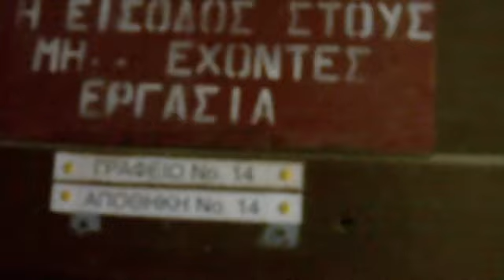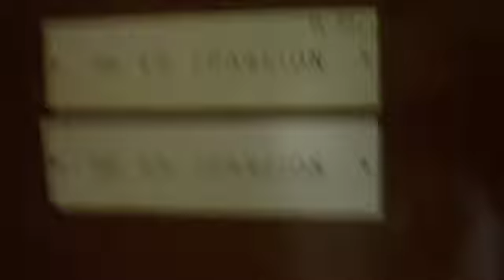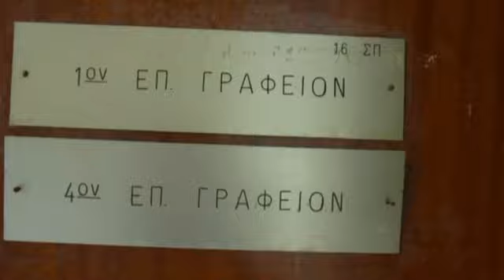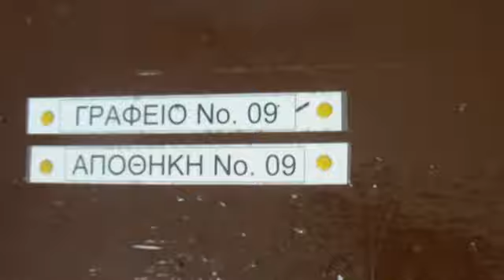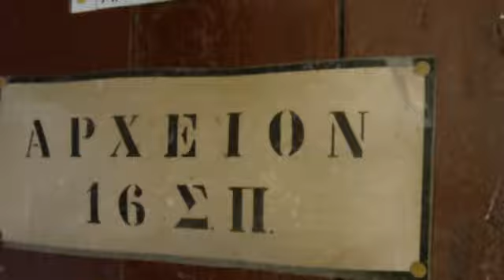ΤΕΡΠΝΗ ΠΟΛΙΤΙΣΤΙΚΟΣ ΣΤΡΑΤΟΠΕΔΟ ΚΑΜΑΡΑ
Το στρατόπεδο Καμάρα όπως είναι το 2011 μετά από 15 περίπου χρόνια εγκατάλειψης από το κράτος. Φέτος παραχωρήθηκε το διοικητήριο στον Πολιτιστικό σύλλογο Τερπνής.